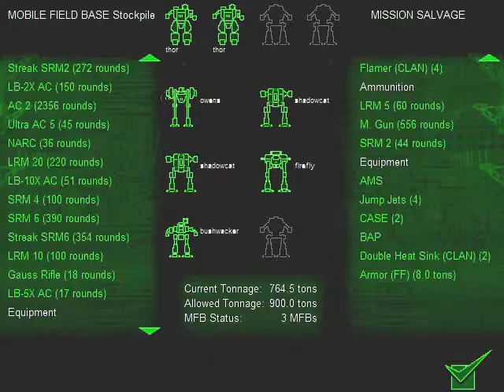Let's Play Mechwarrior 3 - Part 10: Pumas and PPCs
Above ground again.  Images aren't so dark.